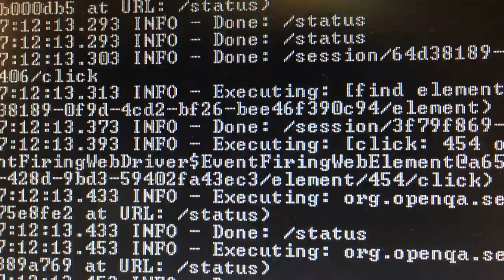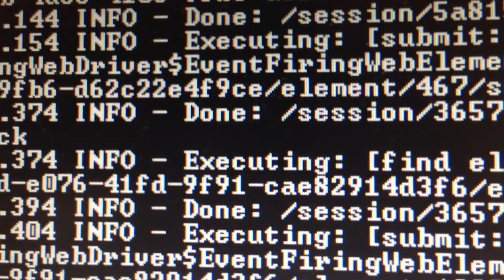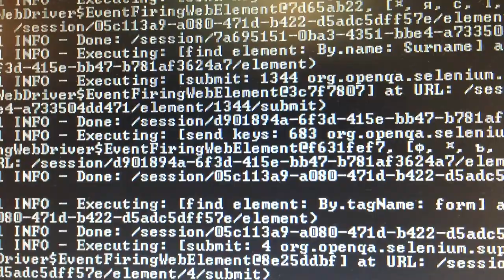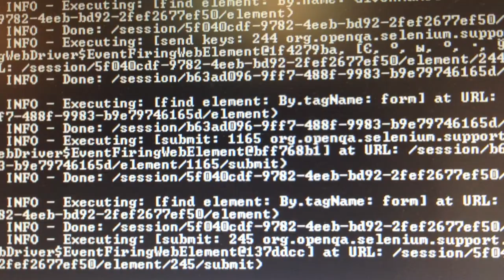Apr 26, 2013